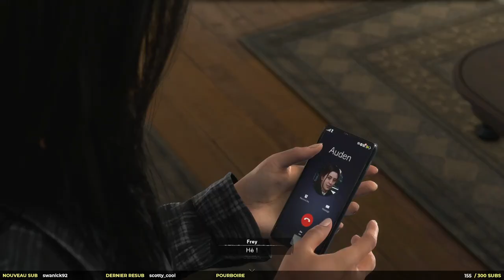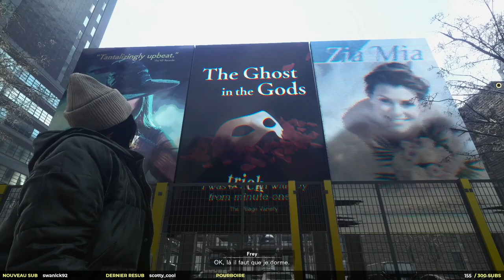Forspoken Gameplay FR : Let's Play, Episode 10 - que de Rebondissements ! 😲